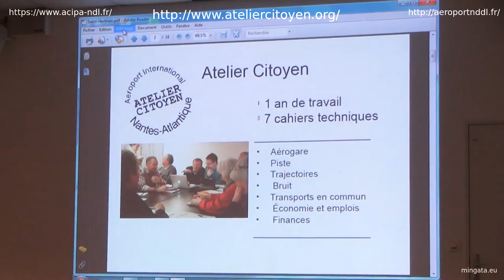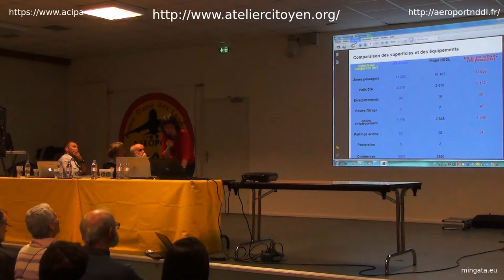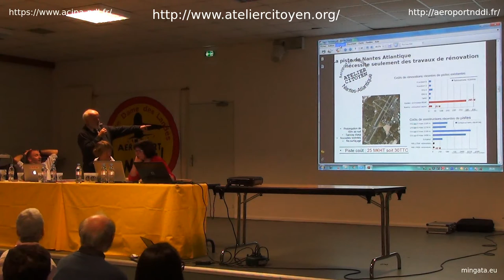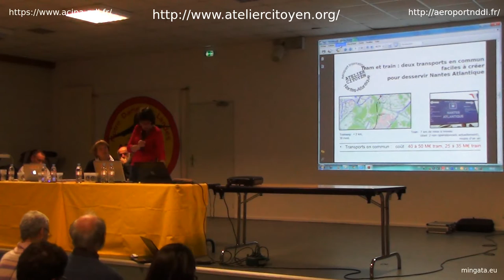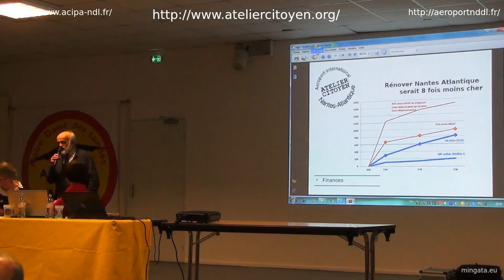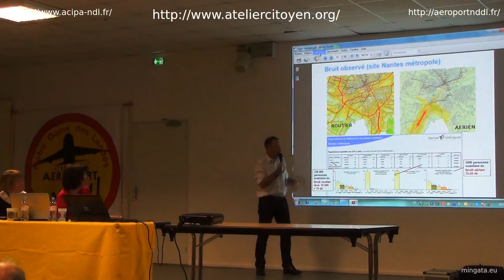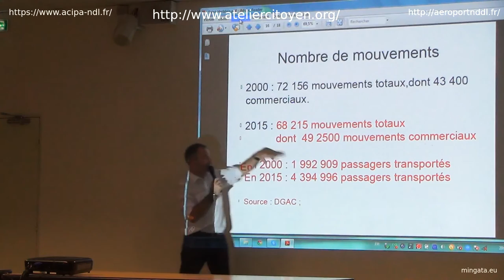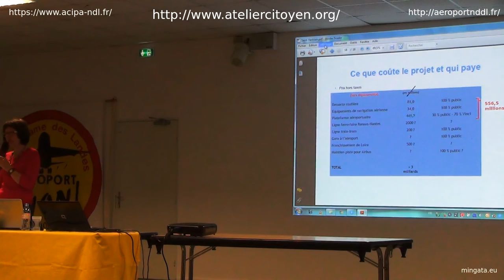Quelques arguments pour l'aéroport international de Nantes-Atlantique.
Extrait des conclusions de l'atelier citoyen pour l'optimisation de l'aéroport international de Nantes-Atlantique.